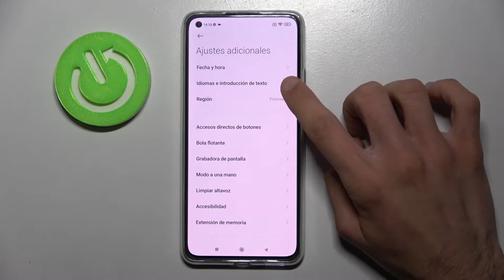Cómo cambiar el idioma en XIAOMI 11 Lite 5G NE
¿Quieres cambiar el idioma en tu Xiaomi 11 Lite 5G NE? ¿Sigue las instrucciones del vídeo y aprende a cambiar el idioma en Xiaomi 11 Lite 5G NE. Hoy vamos a mostrarte cómo cambiar el idioma en Xiaomi 11 Lite 5G NE en un par de segundos.

¿Cómo cambiar el idioma en Xiaomi 11 Lite 5G NE? ¿Cómo cambiar el idioma de ingles al español en Xiaomi 11 Lite 5G NE? ¿Cómo ajustar otro idioma en Xiaomi 11 Lite 5G NE? ¿Como se cambia el idioma en Xiaomi 11 Lite 5G NE? ¿Cómo poner español en Xiaomi 11 Lite 5G NE?